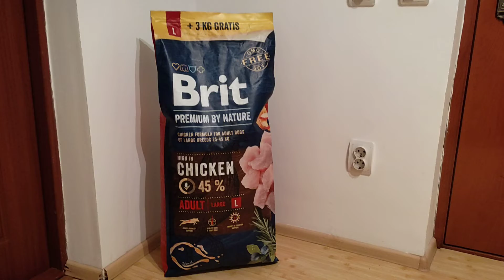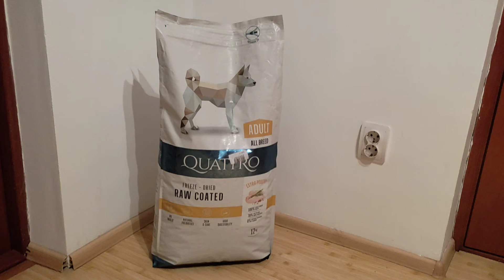GOOD FOOD FOR MY ♀️ROTTWEILER 👍🏽 💯